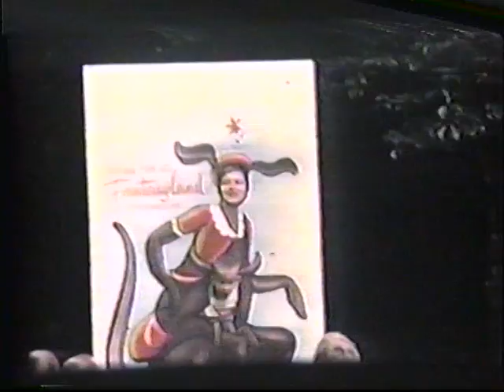Fantasyland Old Attraction near Gettysburg PA Pennsylvania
Old family film of visit to the former attraction Fantasyland near Gettysburg.  Atherholt(Camp Hill PA)  and Kennedy (Mountain Top PA) family featured.  This former attraction is now part of the battlefield and is long gone.  Includes Johnny Appleseed, Old Mother Hubbard's Show, Enchanted Forest, Santa's Workshop and a fort with Indians attacking.